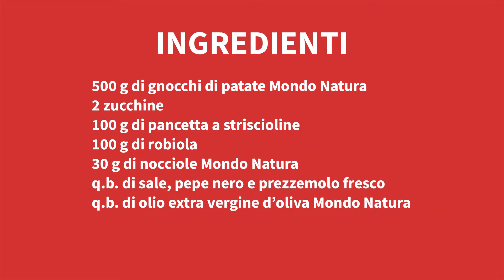Gnocchi di patate cremosi con zucchine, pancetta e nocciole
Tra le verdure dell’estate la zucchina è una delle nostre preferite! 😋
Nella ricetta di questa settimana l’abbiamo utilizzata per preparare un primo piatto veramente goloso, che unisce la morbidità degli gnocchi, la cremosità della robiola e la sapidità della pancetta.

Tutto ovviamente Mondo Natura: non ti resta che fare la spesa nel tuo Supermercato Maxì preferito!